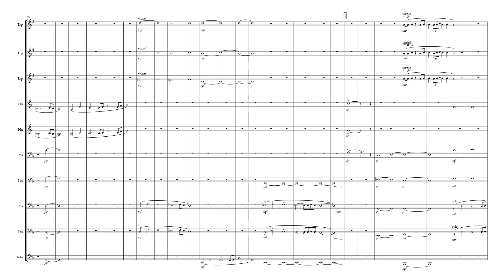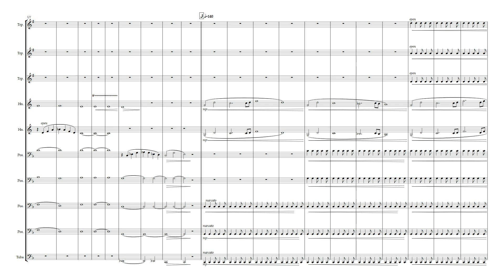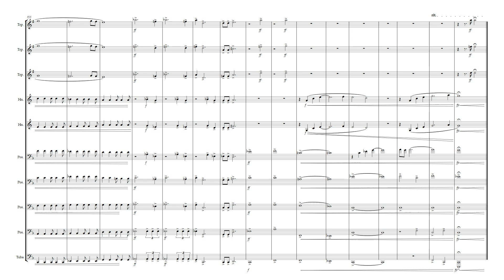The Lord of the Rings - Selection of tunes Part I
Beautiful parts of the original soundtrack composed by Howard Shore arranged for 10 brass instruments by Simon Schumann
Edited with Sibelius and NotePerformer